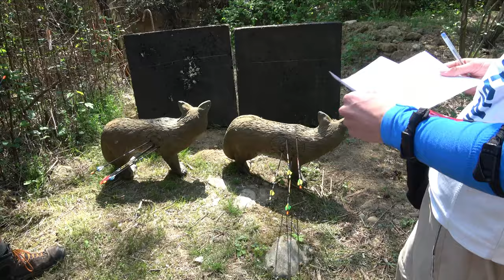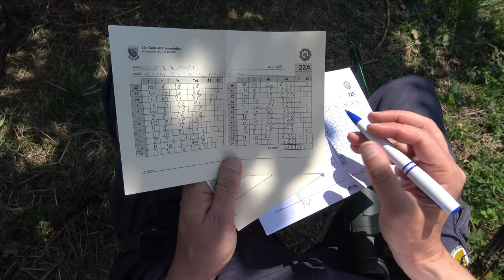Podcast con Seimandi Giuseppe in 4K